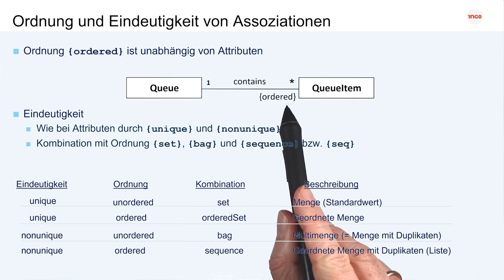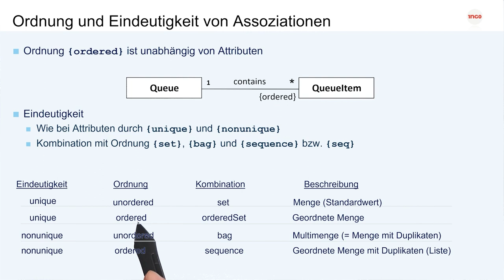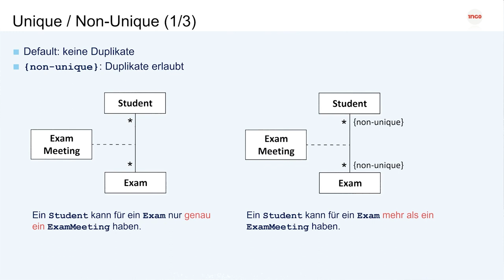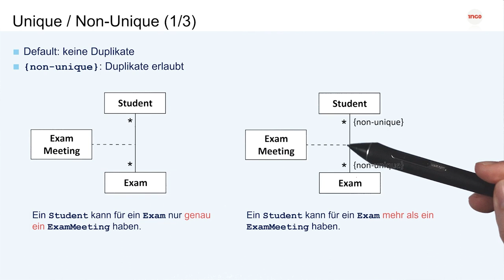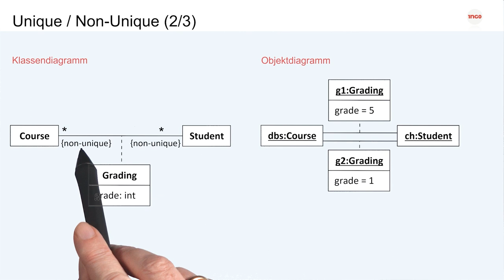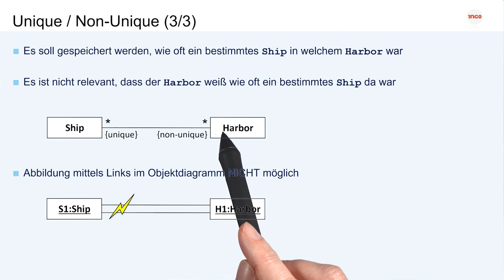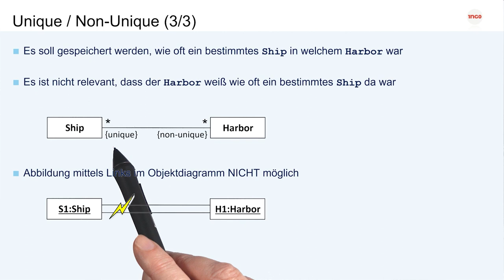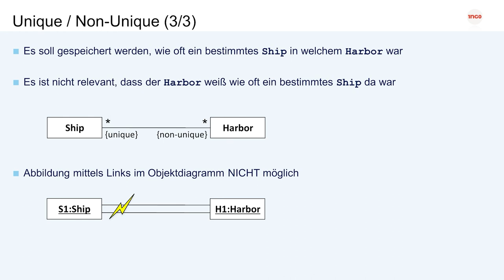Exkurs - Die Ordnung und Eindeutigkeit von Assoziationen | iMooX.at